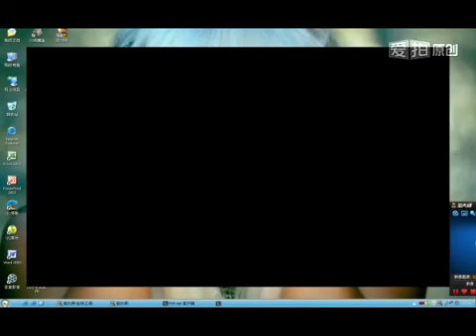英雄联盟鸿弟弟首玩LOL